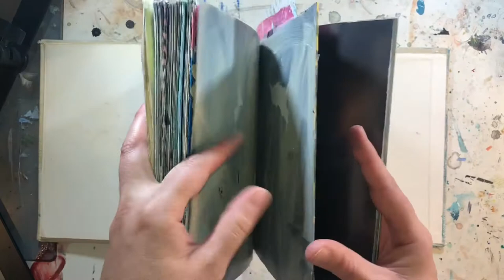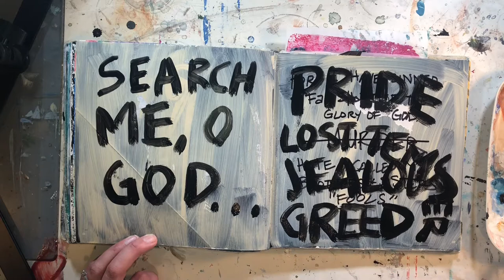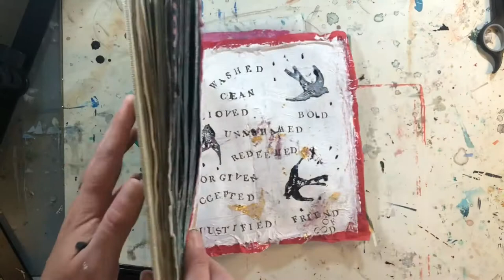Church Art Journaling: Confession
I’m this video I am working through what confession means with acrylics and tissue paper. I hope this is a good visual for what happens when we confess❤️